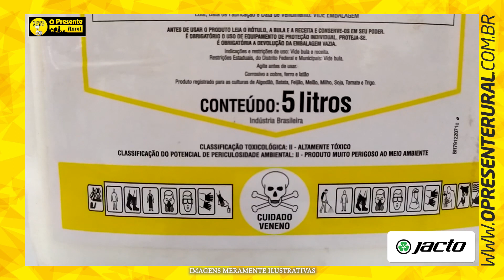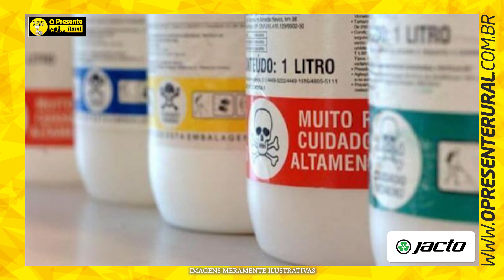Você sabe a importância do Receituário Agronômico para agricultura? – Minuto Agro Grãos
O receituário agronômico é uma importante ferramenta tanto para o agricultor quanto para o engenheiro agrônomo para garantir uma produção mais sustentável da lavoura. No Minuto Agro de hoje o engenheiro agrônomo e fiscal agropecuário da Agência de Defesa Agropecuária do Paraná (Adapar), Anderson Lemiska, fala um pouco mais sobre o receituário, sua importância, necessidade de utilização e quais são as possíveis punições para quem não segue adequadamente o recomendado.